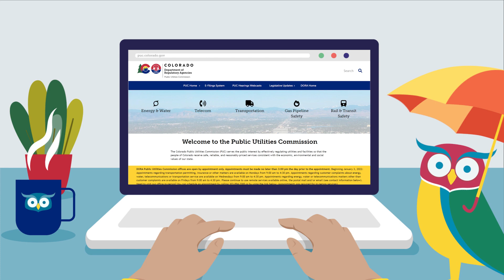Understanding the PUC